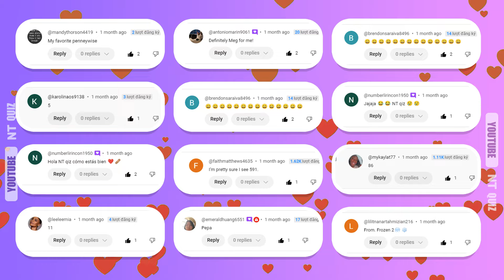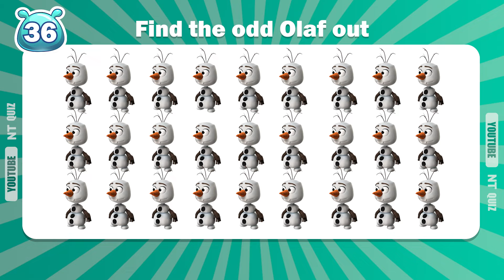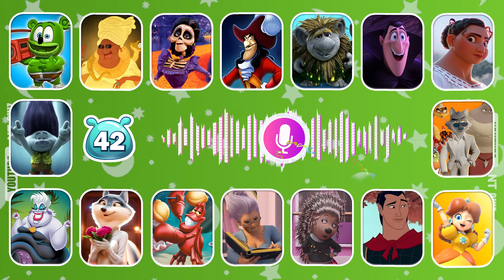🎤Guess WHO'S SINGING? Guess 60 Disney Characters By Songs | Disney Princesses Song Quiz | NT Quiz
🎤 **Guess WHO'S SINGING?** Test your knowledge with our ultimate Disney challenge! In this video, you’ll need to **guess Disney characters** based on their songs. Think you know all about Disney Princesses and their iconic songs? Then this **Disney Princesses Song Quiz** is perfect for you!
Join us in this thrilling **Guess WHO'S SINGING** game and see if you can **guess Disney characters** by listening to their famous tunes. Each song will challenge you to identify the Disney characters and princesses behind the music. Can you beat the quiz and name them all? Try your best in this **Disney Princesses Song Quiz**!
Don’t miss out on the fun! Watch, play along, and see how many characters you can **guess who's singing** correctly. Enjoy the video and good luck!

We hope you liked the video, if so give us a THUMB'S UP and don't forget to SUBSCRIBE to our channel, NT Quiz, so you can enjoy new videos every week! 🎁🎁
- 🎤Guess WHO'S SINGING? Guess 60 DISNEY Characters By Their SONG | DISNEY SONG QUIZ Challenge |NT QUIZ
- 🎤Guess WHO'S SINGING? Guess 60 Most Popular Disney Song & Voice | Disney Song Quiz Trivia | NT Quiz

From the idea to the video and finally the thumbnail and title, we do everything ourselves. Our passion is creating and visualizing cool designs to bring fun to others. So here is our result: An awesome quiz channel with the best entertainment for you! We put a lot of time and creative thought into every video so that you can have the best quiz experience. We research, design, animate, record the voiceovers and edit every single video on our own. Since we rely on high-quality content, it usually takes between 16 and 20 hours for a video to be finished 😀